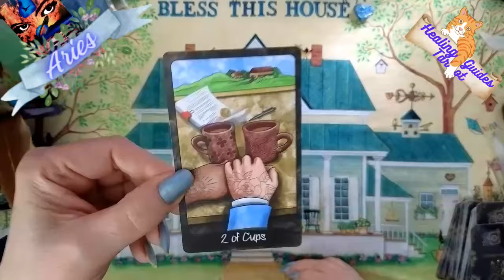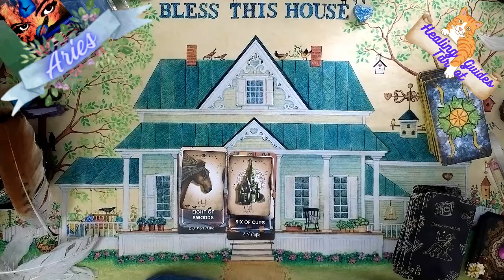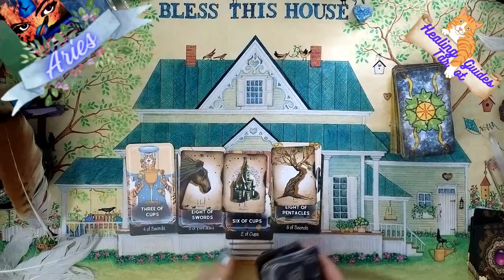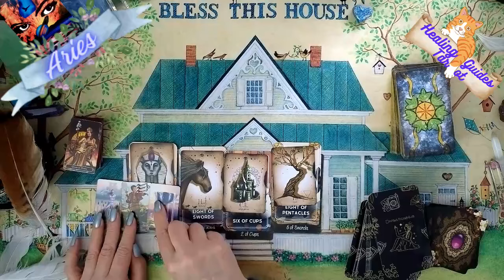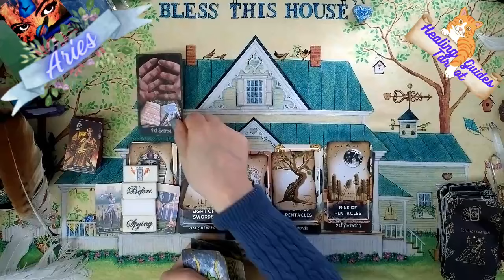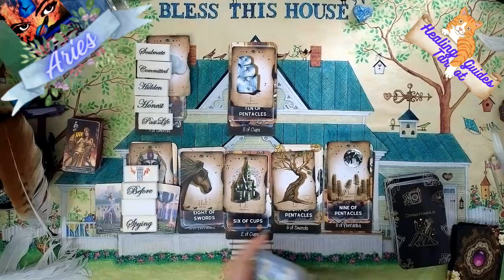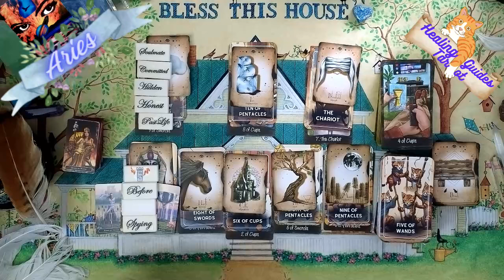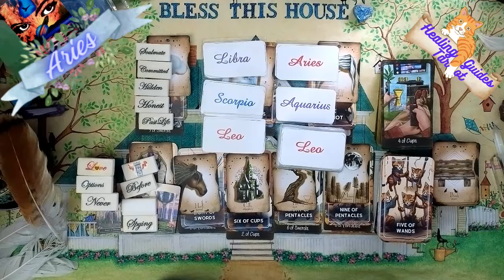Aries 🏘️STRONG PAST LIVES CONNECTIONS WANTING TO COME TOGETHER